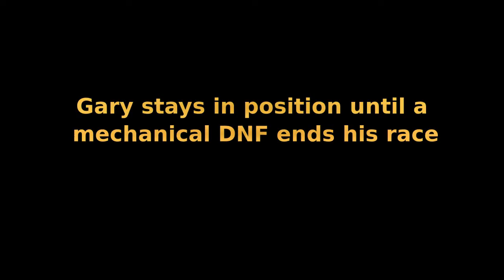Formula 4 Race 1 - Round 5 Southern Downs Road Race Series 2015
Race 1 in the Formula 4 class. Onboard with Team Tiger rider, Gary Dickson. Riding bike #73, a Honda CBR250RR.
Circuit: Morgan Park Raceway, Warwick, Australia.
Video shot using a Kaiser Baas x80 camera.